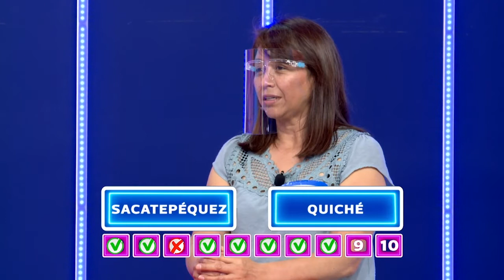¡A jugar Ruta 22!